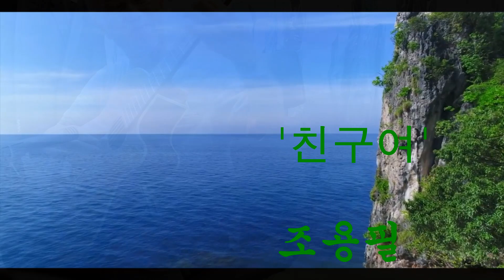'친구여' 조용필